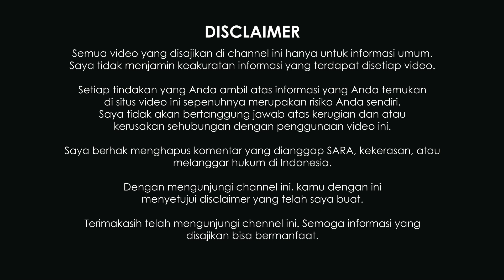√ 10+ Rekomendasi Laptop 7 Jutaan Terbaik 2021 untuk Game dan Desain Grafis Lancar Tanpa Lag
Inilah 10 rekomendasi laptop 7 jutaan terbaik 2021 yang bisa digunakan untuk bermain game dan desain grafis dengan lancar tanpa lag.

Mohon maaf ada kesalahan dalam penyajian konten, pada spesifikasi laptop Lenovo Ideapad Slim 3 AMD Ryzen 3250U. Berikut spesifikasi yang benar :
- Processor: AMD Ryzen 3 3250U
- Graphics: Integrated AMD Radeon Graphics
- Memory: 8GB ddr4
- Storage: 256GB SSD M.2 2242 PCIe NVMe 3.0x2
- Display: 14FHD (1920x1080) TN 220nits Anti-glare
- Media Reader: 4-in-1 Card Reader
- WLAN + Bluetooth: 11ac, 2x2 + BT5.0
- Case Material: PC / ABS
- Camera: 0.3MP

Agar lebih MESRA dengan Saya